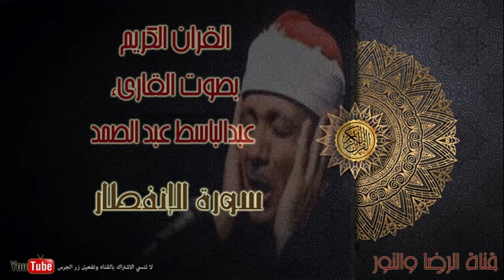سورة الإنفطار - بصوت القاريء عبد الباسط عبد الصمد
سورة الانفطار هي سورة مكية، من المفصل، آياتها 19، وترتيبها في المصحف 82، في الجزء الثلاثين، بدأت بأسلوب شرط ( إِذَا السَّمَاءُ انْفَطَرَتْ (1))، نزلت بعد سورة النازعات.